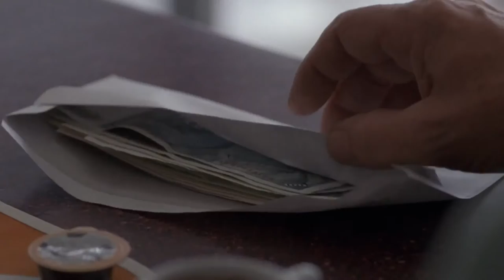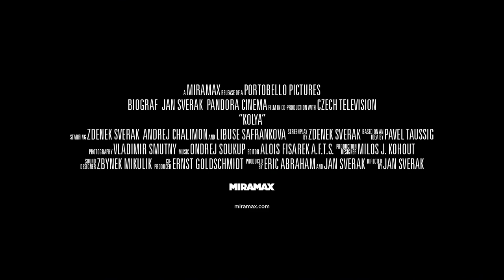Kolya (1997) - Trailer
Directed by : Jan Sverak

Franta Louka is a concert cellist in Soviet-occupied Czechoslovakia, a confirmed bachelor and a lady's man. Having lost his place in the state orchestra, he must make ends meet by playing at funerals and painting tombstones. But he has run up a large debt, and when his friend, the grave-digger Mr. Broz, suggests a scheme for making a lot of money by marrying a Russian woman so that she can get her Czech papers, he reluctantly agrees. She takes advantage of the situation to emigrate to West Germany, to her lover; and leaves her five-year-old son with his grandmother; when the grandmother dies, Kolya must come and live with his stepfather - Louka.